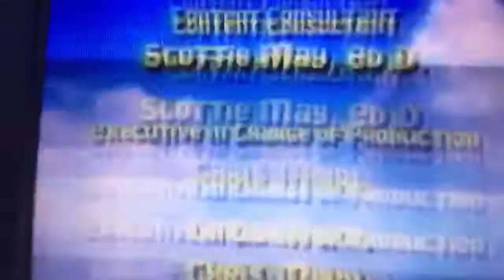VeggieTales Heroes of the Bible Lions Shepherds and Queens Oh My Credits